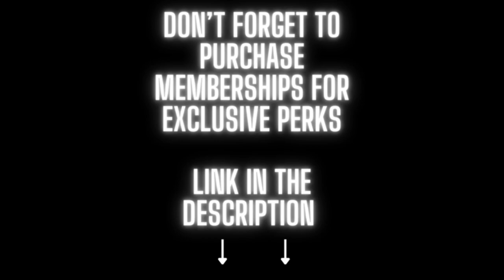Sonic Adventure 2 - Wild Canyon Extended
Wild Canyon! This remix IS EXTENDED contains every song in the OST pertaining to Wild Canyon then REPEATS 3 times.